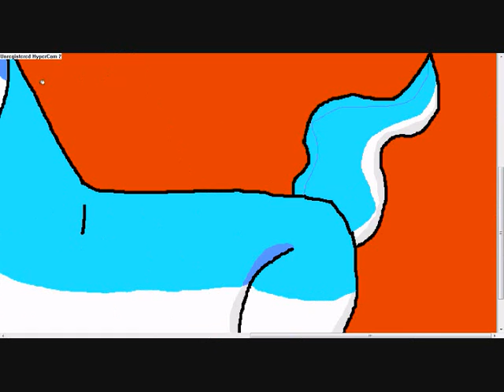I trying draw Weed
Unohin pallot!! Tämä on sitten joku minun päähänpistoni kun katoin liikaa Weedii...